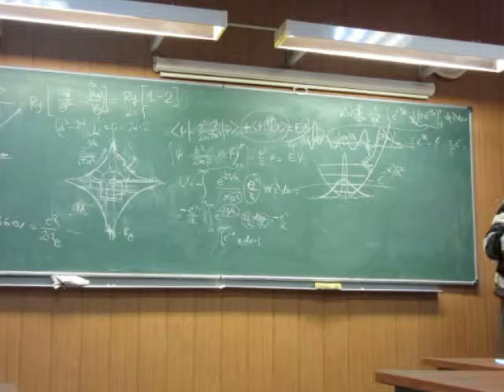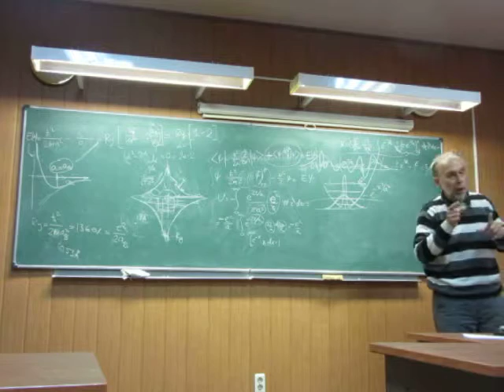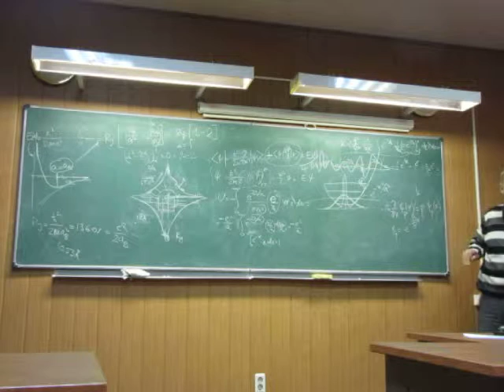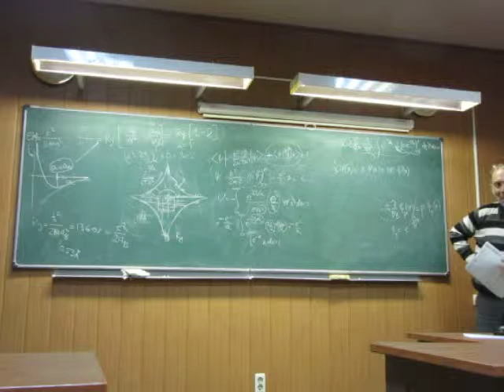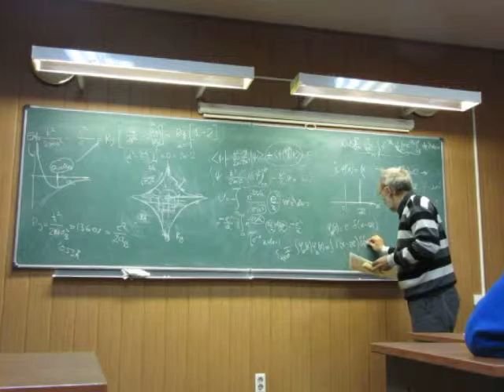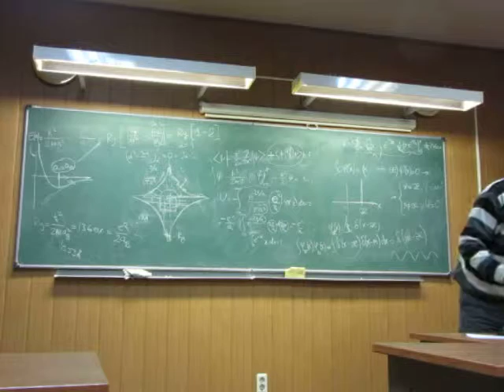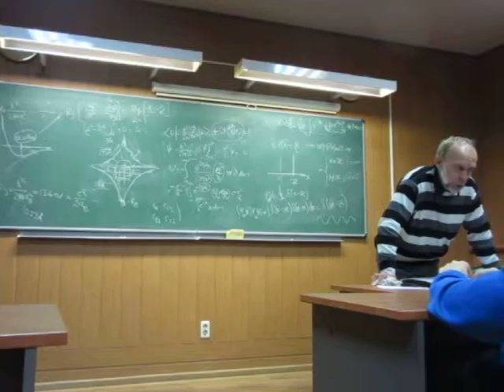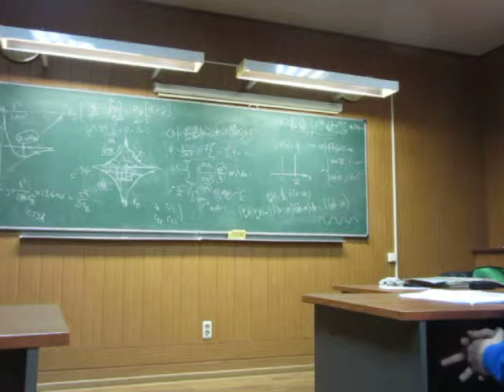05 10 сент 15 Собств ф-ции операторов импульса и координаты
Простейшие точно решаемые задачи кв. механики: пот. яма, Н-атом, осциллятор.  Собств. ф-ции операторов импульса и координаты